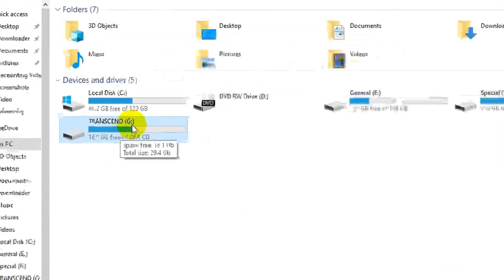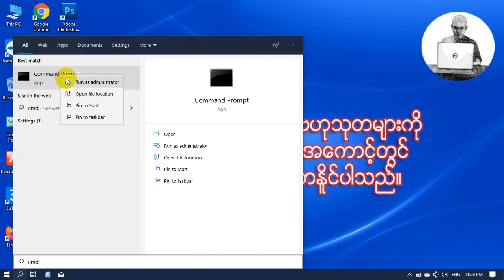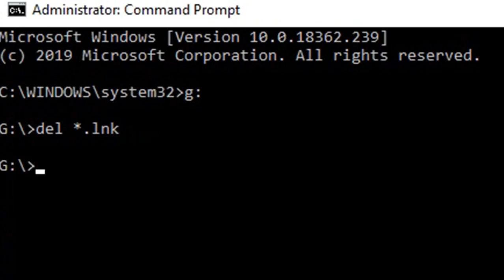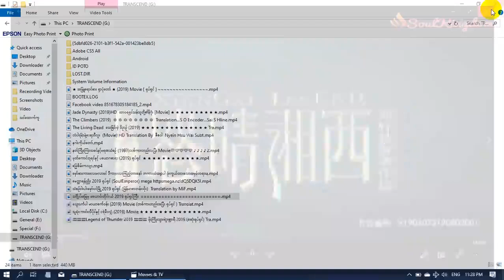Shortcuts Virus ကို ဆော့ဝဲလ် မလို သတ်တဲ့နည်း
Virus သတ်နည်း ( ဆော့ဝဲလ် မလို )

SD ကဒ်တွေ Stick တွေ မှာ အတွေ့များ တဲ့ Shortcuts Virus ကို ( ၃ ) မိနစ်ထဲ နှင့် ဖယ်ရှားနည်းဖြစ်ပါတယ် ။ Virus ထိလို့ ဘာမှ ဖွင့်မရတော့ဘူး ဆိုတဲ့ ပြဿနာကို ဖြေရှင်းနည်းပါ။

အတွေ့ များ တဲ့ Virus ဖြစ်တဲ့ အတွက် သတ်နည်းကို ခု အသုံး မလိုသေးရင်တောင် သေခြာ မှတ်ထားသင့်ပါတယ် ။